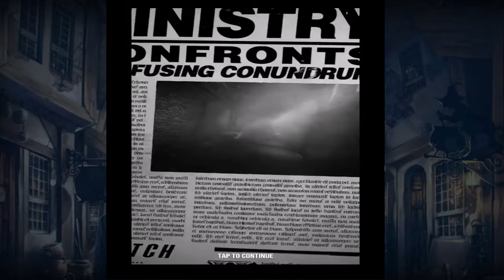Storyline for Harry Potter Wizards Unite Mobile Game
New game by Niantic: Harry Potter Wizards Unite mobile game Niantic.

Owned by Niantic, it has a similar function as Pokemon Go. Both adopted the Augmented Reality (AR) function. Both required players to walk around to complete task.

This video is an introductory video to harry potter wizards unite.

Harry Potter Wizards Unite Mobile Game Prologue | Niantic | What to do in Harry potter mobile games